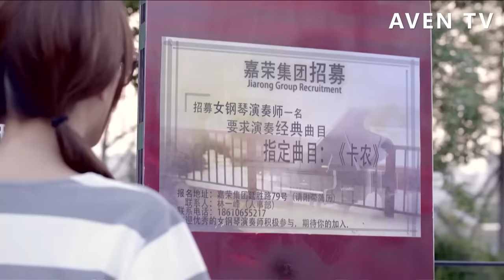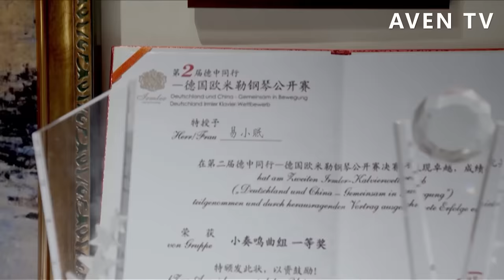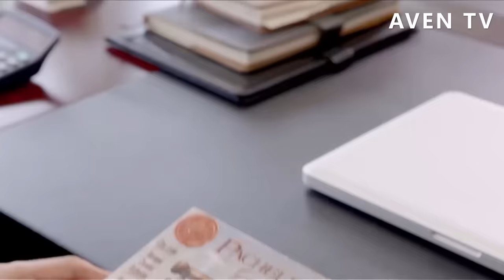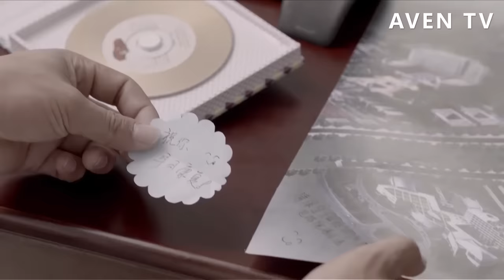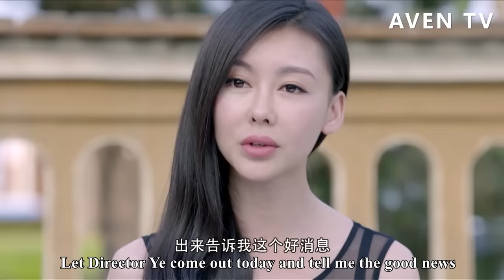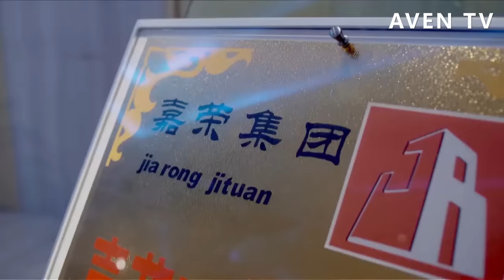【Full Movie】女孩用一首鋼琴曲救了失明總裁，總裁翻遍全城找了她10年，從此把她寵上天💗中國電視劇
該視頻來源於電視劇部分片段  MGRDYMM